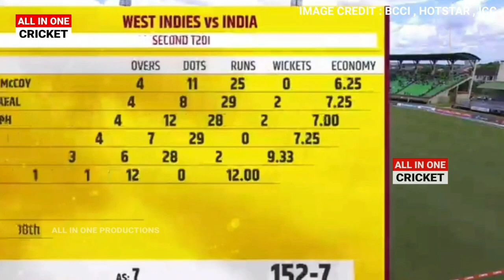India vs West Indies 2nd T20 Highlights Full Match Highlights, IND vs WI 2nd T20 Highlights